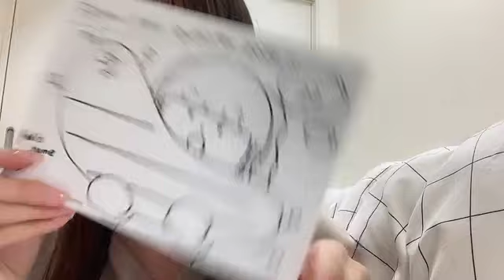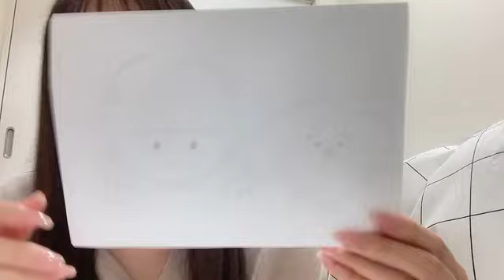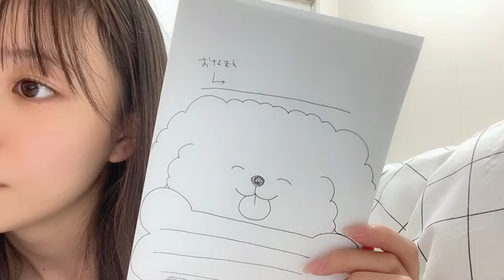2024年08月31日21時01分06秒 栗山 梨奈（HKT48 チームKIV）